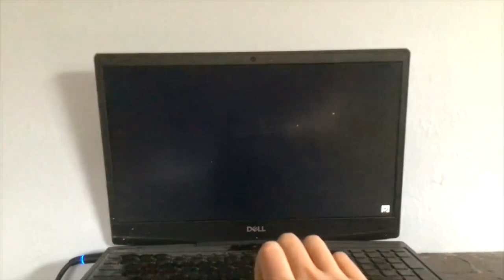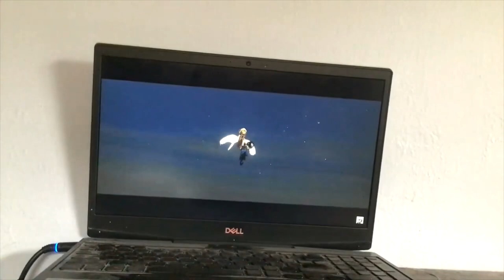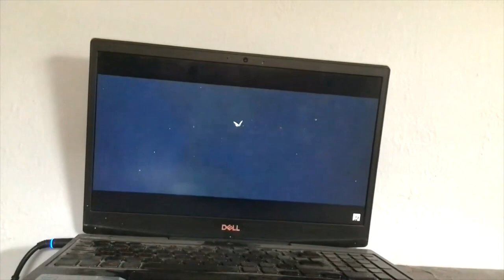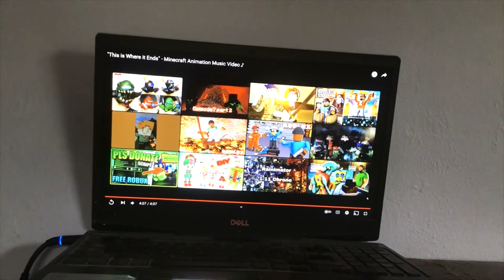WHERE WE STARTED Herobrine Recovery Montage